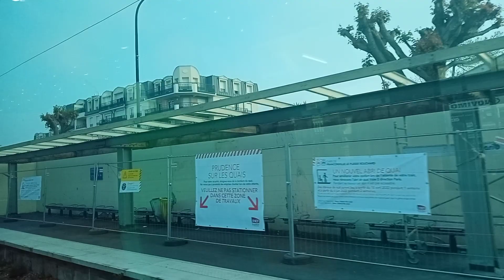Transilien H SNCF NAT Z50000 ( IDFM🔵 ) Paris-Nord --- Pontoise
Ce train ODEA , à pour destination Pontoise.

Gares desservis :
- Épinay - Villetaneuse
- Enghien-les-Bains
- Ermont - Eaubonne
- Cernay
- Franconville - Le Plessis-Bouchard
- Montigny - Beauchamp
- Pierrelaye
- Saint-Ouen-l'Aumone - Liesse
- Saint-Ouen-l'Aumone
- Pontoise ( Terminus )